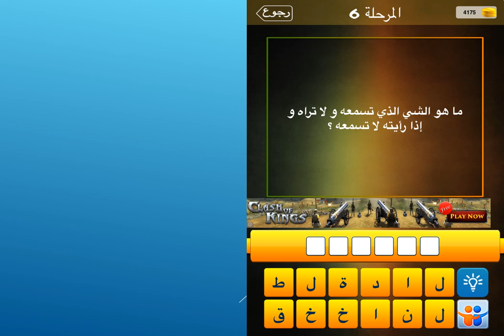ما هو الشي الذي تسمعه ولا تراه واذا رأيته لا تسمعه ؟